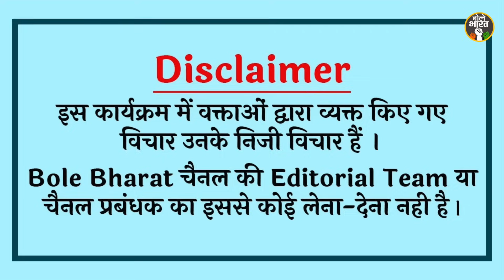राहुल गांधी के इंटरव्यू में सत्यपाल मलिक ने खोल दी मोदी के काले कारनामों की फाइल! Rahul Gandhi।